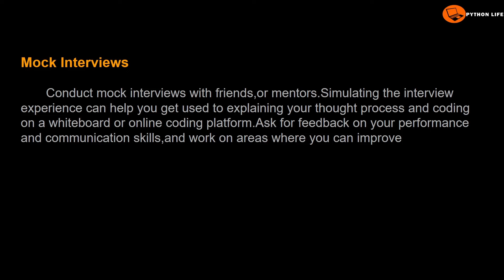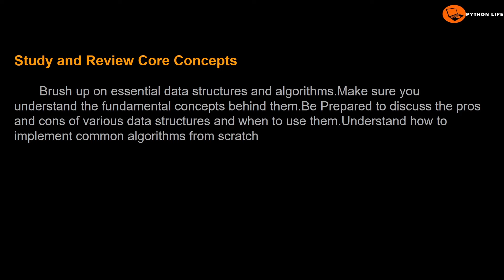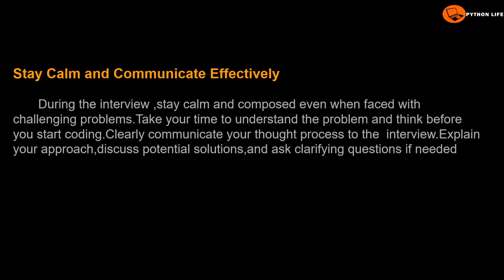5 Programming Interview Tips | Programming in Telugu